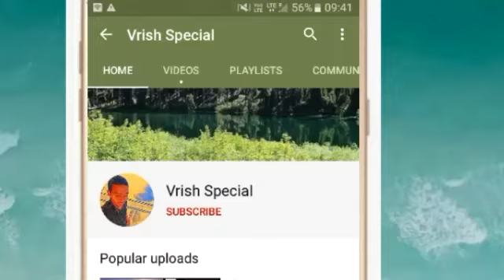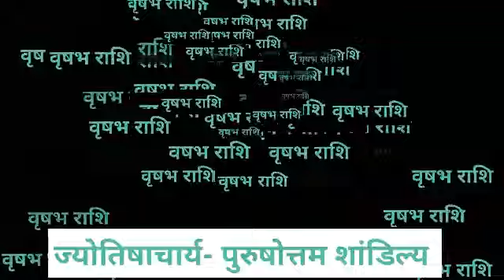Vrishabh Rashi 6 October |आज का वृषभ राशिफल |Aaj ka Vrish Rashifal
वृषभ राशि 6 अक्टूबर मंगलवार | Aaj Ka Vrishabh Rashifal | Vrishabh Rashi 6 October 2020

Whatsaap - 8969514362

6 October 2020 वृषभ राशि की जरूरी खास बात। Aaj ka Vrishabha Rashifal।Vrishabha Rashi 6 October

6 October 2020 Vrishabha rashi
Vrishabha Rashi
6 October 2020 ka rashifal
Dainik Rashifal
 Horoscope
 Astrology
वृषभ राशि
 वृषभ राशिफल

वृषभ राशि 6 अक्टूबर मंगलवार , Aaj Ka Vrishabh Rashifal 6 October 2020, वृषभ राशि 6 अक्टूबर, vrishabh rashi 6 October 2020, Aaj Ka Vrishabh Rashifal, aaj ka vrishabh rashi, वृषभ राशि का राशिफल, vrishabh rashi ka rashifal, Vrishabh Rashi October 2020, वृषभ राशिफल, vrishabh rashifal, वृषभ दैनिक राशिफल, vrishabh dainik rashifal, Taurus Daily Horoscope

6 October Vrishabha Rashi
Vrishabha Rashi October 2020
Dainik Rashifal
Horoscope
Astrology

6 अक्टूबर मंगलवार वृषभ राशि
आज का राशिफल वृषभ राशि
वृषभ राशिफल